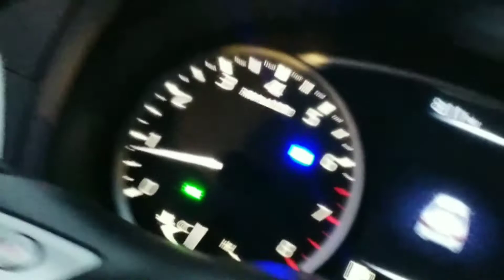Nissan Sentra Sv 2017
MY NEW CAR TOUR OF MY BABY .

2017 NISSAN SENTRA